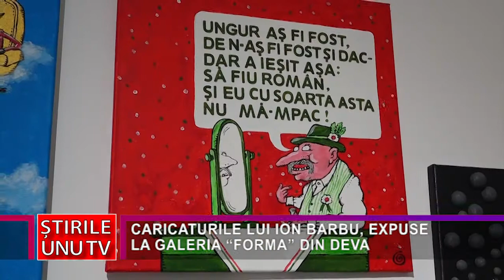CARICATURILE LUI ION BARBU, EXPUSE LA GALERIA “FORMA” DIN DEVA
Iubitorii de artă adevărată și de umor fin au un motiv de bucurie. Celebrul caricaturist Ion Barbu și-a vernisat o nouă expoziție, intitulată “Doctor Coloris Causa”, lucrările fiind expuse la Galeriile Naționale de Artă “Forma” din municipiul Deva.